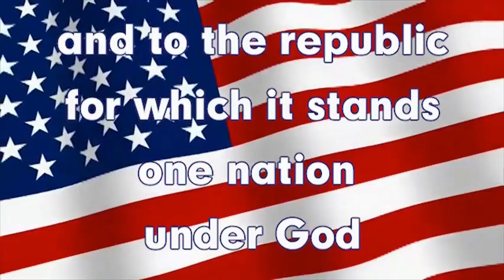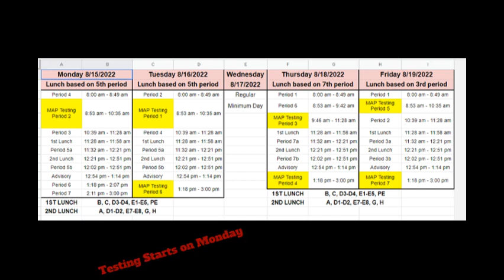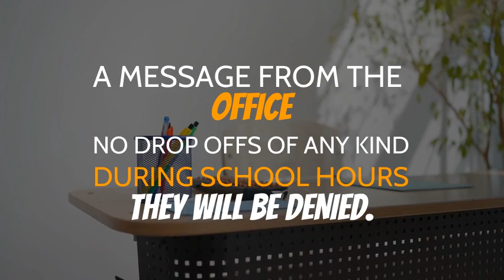August 12, 2022 - Special Edition with Mr. Hovey Announcements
Mr. Hovey will go over next week:
MAPs Testing - Attendance
Spirit Week
Dance